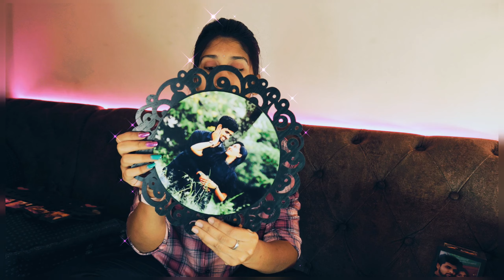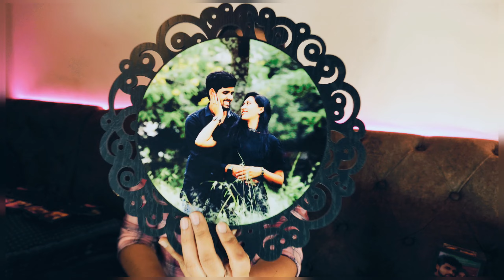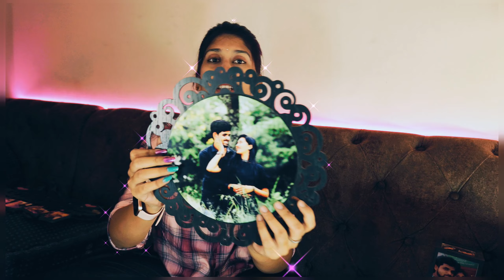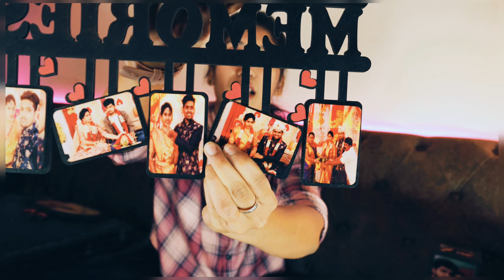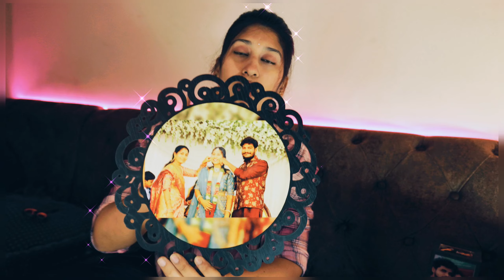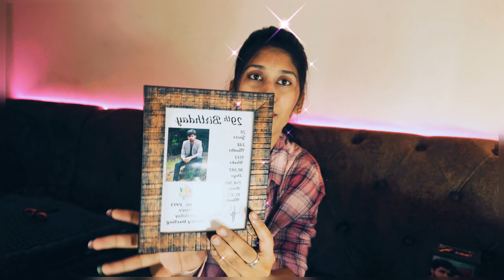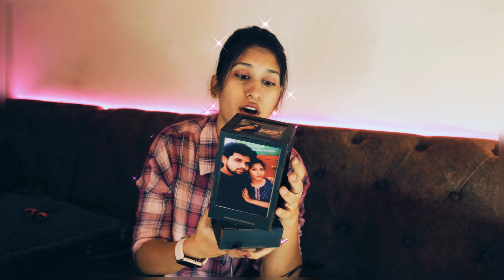Best Customised Photo frames from STAYCLASSY | Memorable Gifts | Amazon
stayclassy.in
Memorablegifts.in

Lvi Craft Customized LED MDF...